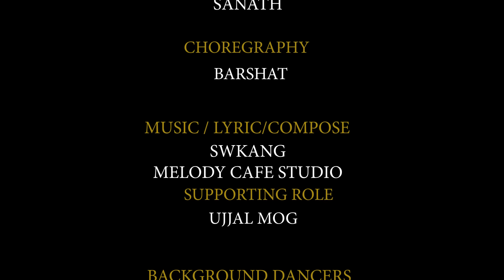OMAYO || KOKBOROK COMEDY DANCE MUSIC VIDEO|| RUNGTHANG|| LILA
WARING ❌🚫 Re upload strictly prohibited

Instagram= OmayoII Teaser II new Kokborok Music video II Lila II Rungthang II Pradip II Anamika II
Music=                                                        Swkang (Melody cafe studio)
Singer=
Pradip Tripura
Anamika Reang
cast=
Lila
Rungthang
Makeup=
Sanath
Producer=
Pradip Tripura
Lyrics & Composition
Swkang
creograp=
Barshat
Background Dancer=
kamini
Rosna
Aieli
Sima
Ashit
George
Akash
Debasish